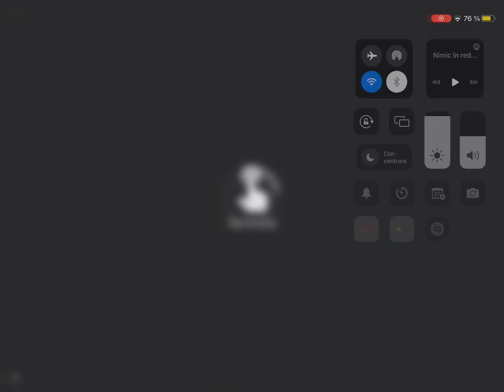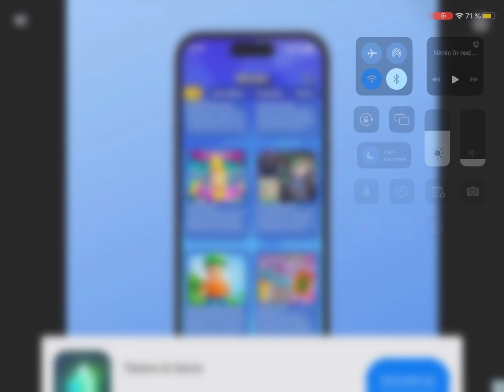NOILE EVENT-URI! Stumble Guys #17